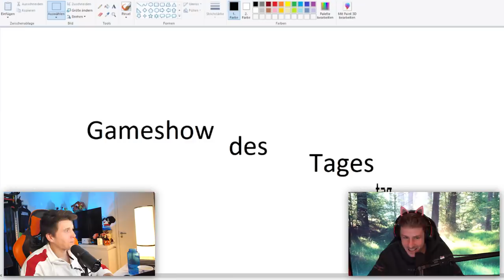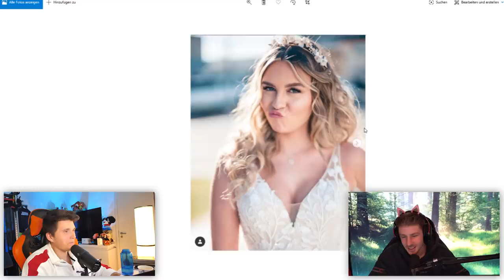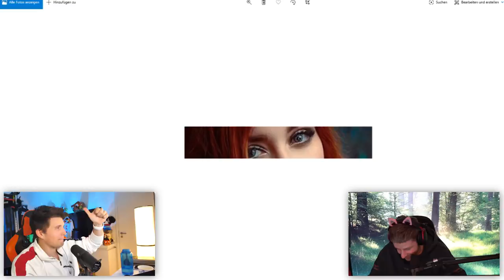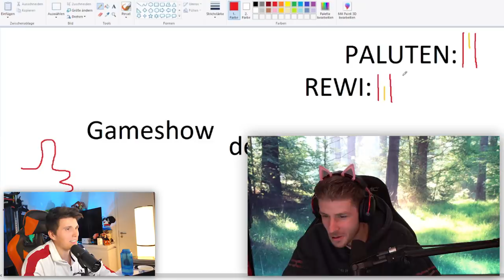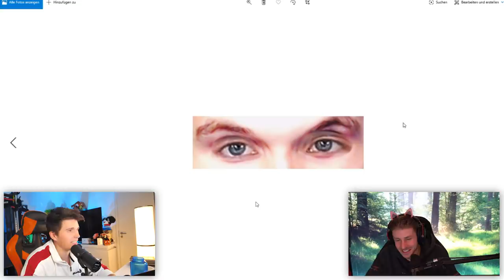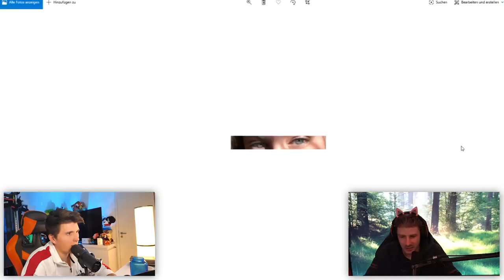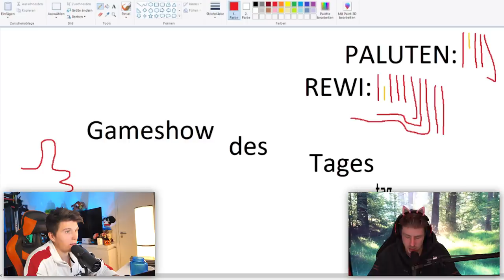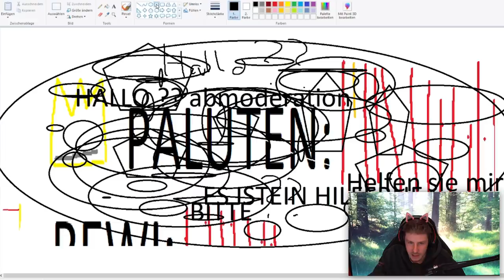Paluten + Rewi erraten YouTuber an den Augen & versagen komplett dabei naja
@Paluten und REWI müssen anhand der AUGEN den Youtuber erkennen. Unmöglich, oder easy?! Konntest du ALLE erraten? 🤔